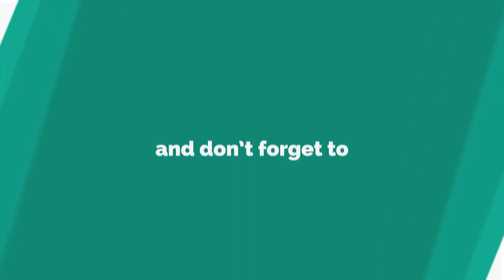Casualty bombshell Laura Aikman turns video game vixen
LAURA Aikman is most definitely one to watch.